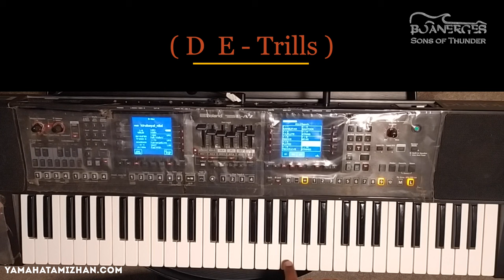Kirubaiyal Nilai Nirkirom | Violin Intro Lesson 2 | Michael Grace Bewinson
Keyboard lesson: Michael Grace Bewinson
Edit: Samson Socrates S D (Sharon Media)

Kirubayal Nilai Nirkirom Violin intro is a masterpiece which was tried by many people when it was released. In this lesson we're gonna see that art by part and you'll be playing it fluently if you practice along. God bless.